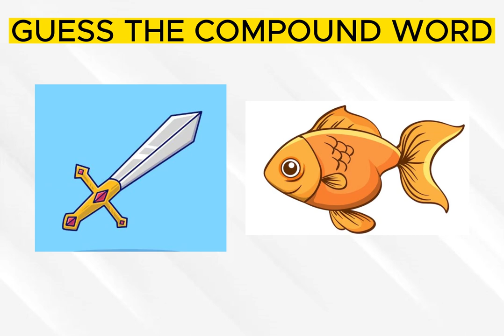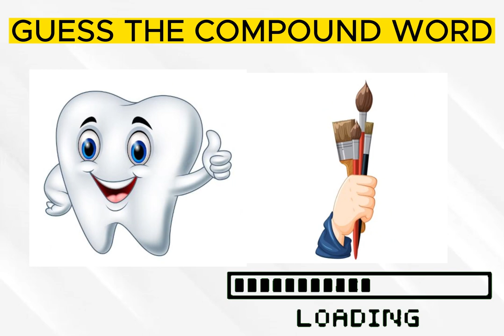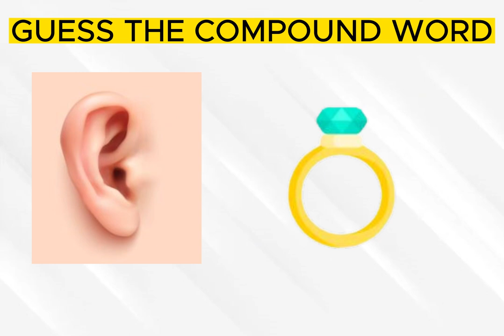Guess The Word Game | Compound Words |Compound Words Quiz| emoji Challenge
This guess the word game is a fun guessing game to practice compound words. There are 20 rounds and each round asks you to guess the word from the emoji / picture. This guess the word challenge is easy and great for beginner English language learners.